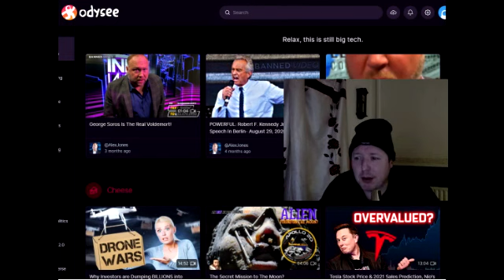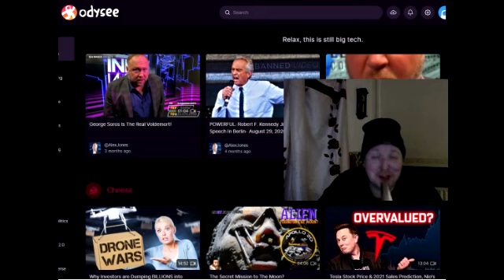Misbehaving on Odysee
Odysee is a newer video platform that is fun to have a laugh on.